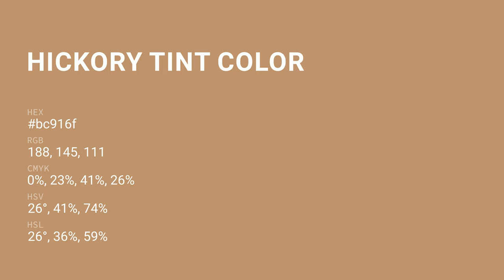Hickory Tint color bc916f hex color - Brown color - Cool color bc916f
What color is Hickory Tint ? bc916f hex color - Brown color - Cool color bc916f

Hex bc916f Color Code is also known as Hickory Tint color.

Hex bc916f Color code in RGB color code model is created after adding 73.73% red color, 56.86% green color and 43.53% blue color.
Hex bc916f Color code in CMYK color (process color) code model is generated after subtraction of 0% cyan, 22% magenta, 40% yellow and 26% black.